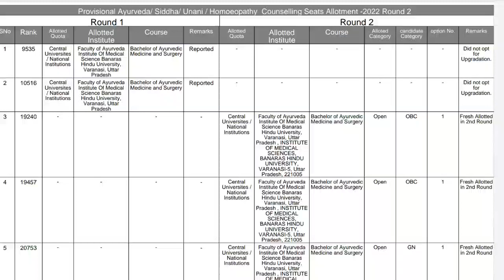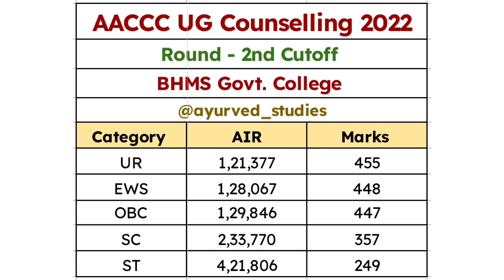2nd Round Cutoff AACCC UG Counselling 2022 Category Wise | Ayush Counselling 2022 Cutoff | BAMS BHMS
Org Code - MVEWG
NEET UG Ayush Counselling 2022
( BAMS/ BHMS/ BUMS/ BSMS )
Round 2nd Result Declare
Cutoff Category Wise

Hello 👋
Welcome to NEET 2022 Students
• AIQ AYUSH Counseling 2022
• All State AYUSH Counseling 2022
Latest News, PDF file and More..

AACCC-UG Counselling 2022
AYUSH Counselling
Ayush counselling 2022 Official Schedule